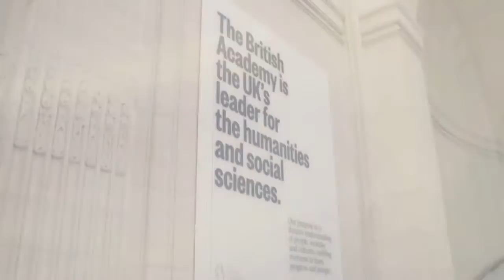Why history? The hidden histories of black Victorians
Sharing insights from the past that help us to make sense of the present.

Society in the UK today is hugely diverse, but what do we know about Britain's multicultural past before the arrival of the Windrush generation? In this event Caroline Bressey explores the hidden histories of the ordinary black men and women living in Victorian Britain whose untold stories have only been pieced together by historians in recent years. She will also discuss the work of early anti-racism campaigners who sought to challenge rising prejudice in this period, drawing parallels with the Black Lives Matter protests taking place across the UK today.

Speaker: Dr Caroline Bressey, former British Academy Mid-Career Fellow; Reader in Cultural and Historical Geography, University College London

Chair: Farhana Haider, Journalist and Broadcaster, Presenter for the BBC World Service’s Witness History

Image: A photographic portrait of a black fisherman, taken by George Davison [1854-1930] in about 1900, probably in Lowestoft. Credit: Science & Society Picture Library / Getty Images.